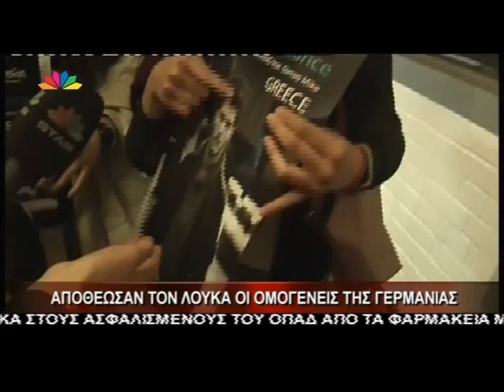Αποθέωσαν τον Λούκας